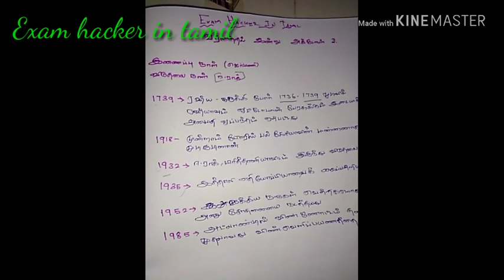வரலாற்றில் இன்று அக்டோபர் 3 # today history # RRB GURP D, RPF, SSC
RRB, RPF, SSC, TNPSC ALL GOVT EXAM IMPORTANT TIPS